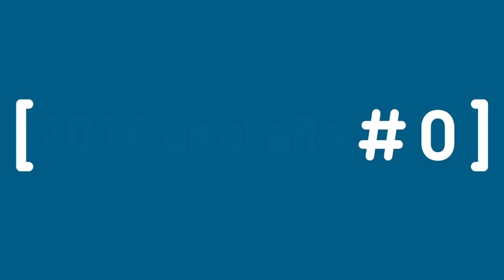Late Motiv: Andreu Puigdemuá, Heterodoxos Sexuales y la Infanta LateMotiv2 | #0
Mensaje institucional del President Presentador Puigdemuá, la Infanta Cristina en el banquillo... y otras locuras de 'Late Motiv'.